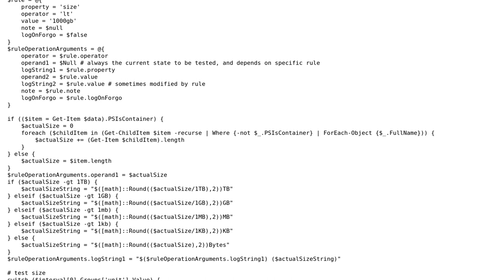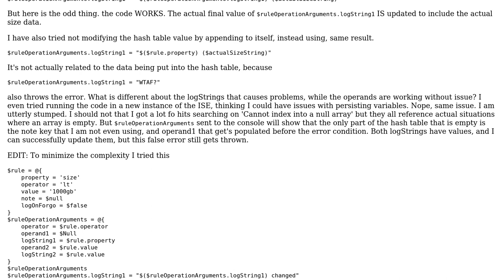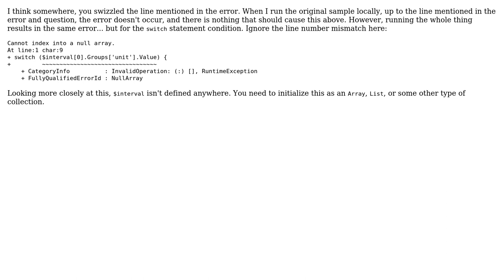Cannot index into a null array, but there is no array, it's a hash table, and the hash table...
Cannot index into a null array, but there is no array, it's a hash table, and the hash table isn't empty

With thanks & praise to God, and with thanks to the many people who have made this project possible! You are responsible for your own actions.